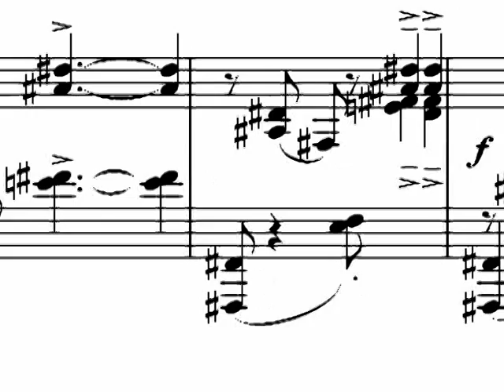Rhythmical Song - Prelude à la Gershwin for piano (Jazz Piano)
A short Prelude à la Gershwin for piano, composed 1988 by Stefan Lang. You can download the sheet music